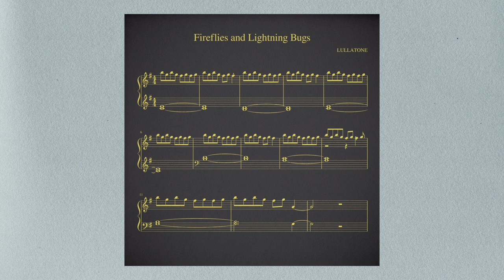Lullatone - Fireflies and Lightning Bugs (Piano Version)